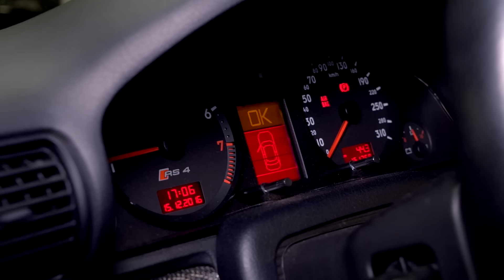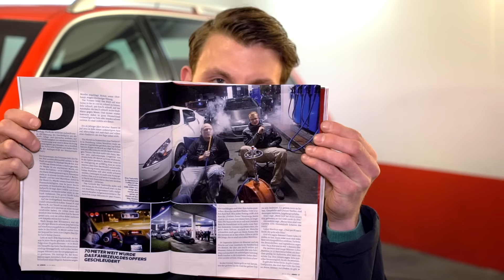Vlog #1 | Tuner gleich Raser ? | AUTOLACKAFFEN Kommentar zur STERN REPORTAGE ILLEGAL SCHEISSEGAL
Vlog #1 - AUTOLACKAFFEN

Hallo liebe Autofreunde,

wir sind auf einen Artikel im Stern aufmerksam geworden.
Dieser trägt den Titel: ILLEGAL? SCHEISSEGAL! und setzt sich mit dem Zusammenhang zwischen Rasern und der Tuningszene auseinander.

Wir würden uns freuen, wenn viele mit uns diskutieren und dieses Video teilen und verbreiten! Es kann nicht sein, dass die Schuld auf einer Gruppe abgeladen wird, nur um einen Schuldigen zu finden.

bleibt sauber,

eure AUTOLACKAFFEN

Rode VideoMic Rycote
Rode SmartLav+
Sony SEL Carl Zeiss Vario-Tessar T* FE 24–70mm F4 ZA OSS
GoPro Hero 4 silver
AKG C214
YONGNUO YN300 Air Pro LED Video
Neewer® Aluminium Legierung Kamera Video Cage Film

Track Info:
Artist: spinningmerkaba
Track: Urbana-Metronica (wooh-yeah mix)